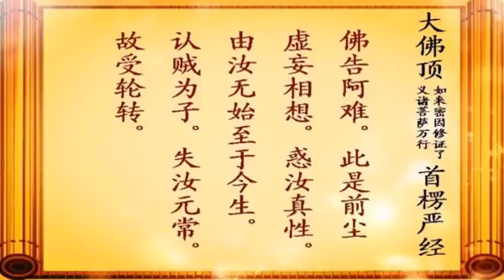宏海法师《大佛顶首楞严经》 19/55